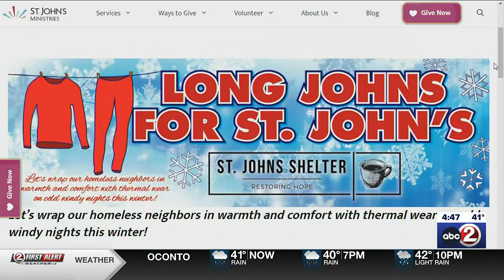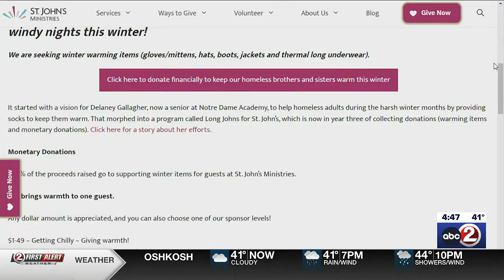INTERVIEW: Long johns for St. John's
A high school student started the effort to provide warm winter clothing to the homeless